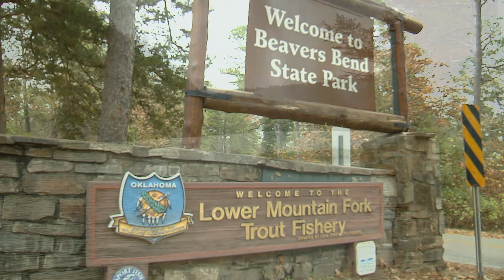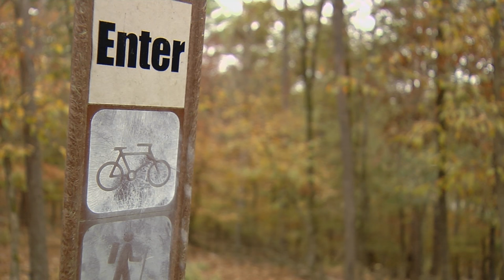Beavers Bend State Park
Beavers Bend State Park is located in the mountainous region of southeast Oklahoma along the shores of Broken Bow Lake and the Mountain Fork River. Guests traveling down the winding roads through the forests of pine and hardwood trees will find adventure, beautiful scenery and plenty of activities inside this state park. The scenic beauty of Beavers Bend State Park makes it one of Oklahoma's most popular areas. Visitors to Beavers Bend State Park will enjoy hiking, biking, boating, fishing, water skiing, nature center activities, river float trips, canoeing, horseback riding, golf and much more. This 3,482-acre park offers a 40-room Lakeview Lodge, 47 cabins, 393 campsites, and over 50 tent sites spread over eight camping areas.